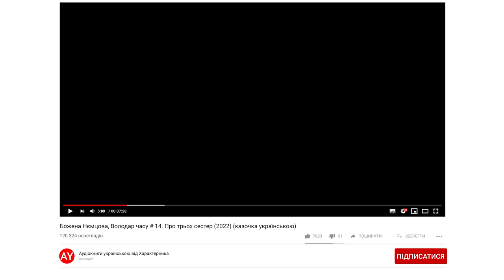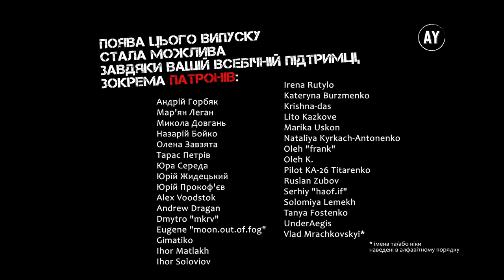Божена Нємцова, Володар часу # 14. Про трьох сестер (2022) (казочка українською)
П.С. У цій казці для дотримання рейтингу 0+ експромтом дещо змінено кінцівку.
В оригіналі було так:
"Щоб не слухати далі цієї лайки, сердешний чоловік волів піти з дому. Він вирішив принести горішків дочкам із куща, за який недавно був зачепився капелюхом. Поїхав він до лісу, відшукав той кущ і зірвав із нього три горішки. «Віддам я їх дочкам, а сам подамся до Анушки».

Побачивши батька, злі дочки вибігли йому назустріч, гадаючи, що він приніс їм обіцяні сукні. Вихопили вони горішки в нього з рук і розкололи їх. Але що це? З кожного горішка виповзла довга змія і задушила сестер. Ніхто не зронив за ними й сльозинки!" ⭐